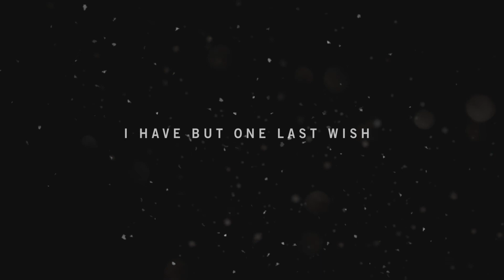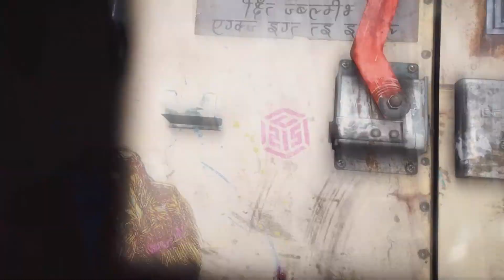Farcry 4 Playthrough part 1